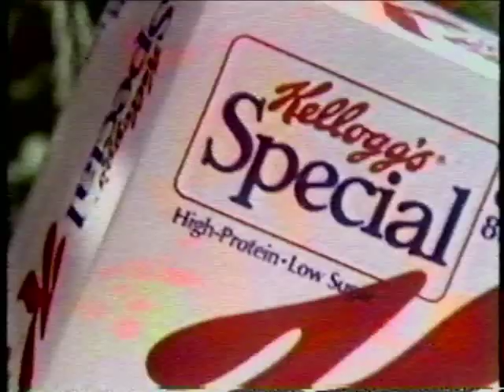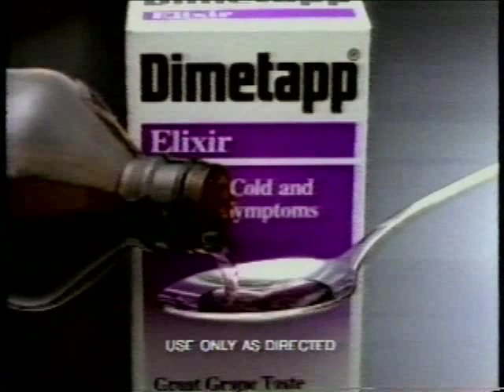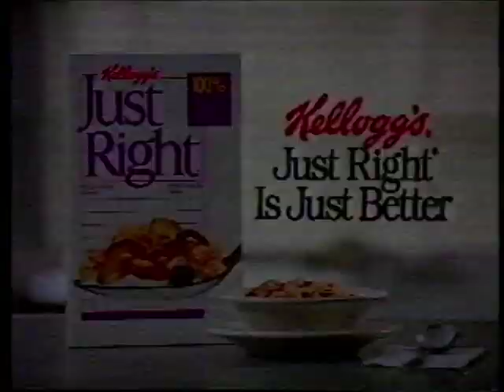'90s Ad Breaks Vol. 1 - September 1991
The first three ad breaks from "Michael Landon: Memories With Laughter and Love," an NBC tribute special produced by his son Michael Jr. that features clips of his work along with stories from family, co-stars and friends.  Another YouTuber has posted the special in its entirety starting - but here are the ads as broadcast on KXAS-TV (Dallas-Fort Worth) on Sept. 18 or 19, 1991.

Break 1:
* "Michael Landon: Memories With Laughter and Love" bumper (Based on the musical motif, we have to assume the Landon children are, in fact, Beatrice.)
* Kelloggs Special K (I'm on a boat, drinking my breakfast!)
* Lee Jeans (How long did it take you to figure out what this was advertising?)
* MCI Friends & Family  Fran Hilderbrand (Is buying long distance "out in the big city" really all that different from buying it elsewhere?)
* Ford ("Our biggest new model announcement in years," coming Sept. 26!)
* Walt Disney World 20th anniversary (Hyperactive enthusiastic lady is hyperactive and enthusiastic. Stay in the middle of the magic for as little as $84 a night!)
* NBC Premiere Week - Thursday: "Cosby," "A Different World," "Cheers," "Wings"

Break 2:
* Taster's Choice (Part of the famous series with Anthony Head and Sharon Maughan, reprising their roles, if not their accents, from the original British ads for Nescafe Gold Blend. This ad's the third in the series. And it's not just the coffee she can't resist, Tony!)
* Oldsmobile Eighty Eight Royale LS (Representing a new standard in long name engineering.)
* Special K fat-free waffles from Eggo (One of those inexplicably catchy jingles that sticks with you. And kudos for including a couple of guys in there!)
* Energizer (a wetsuit-clad drumming bunny invades a Jacques Cousteau-type ocean exploration show)
* Michael Landon tribute bumper
* NBC Premiere Week - Saturday: "The Golden Girls," the first episode of "The Torkelsons," then "Empty Nest" and the premiere of "Nurses".
* Dimetapp
* Texas News 5 teaser

Break 3:
* Kellogg's Just Right (Suck it, Total guy! Y'know, I havent seen any of those Total ads with the multiplying cereal bowls in ages!)
* HBO (Coming this season: "Ghost," "Flatliners," "Postcards From the Edge," "Presumed Innocent," "The Two Jakes" and "Goodfellas")
* Buick LeSabre (Art direction by Wile E. Coyote)
* Lee Jeans
* NBC Premiere Week - Wednesday: "Quantum Leap," in which Sam returns home! The fact that this is the season premiere totally doesn't give away the fact that there's zero chance this will last, does it?